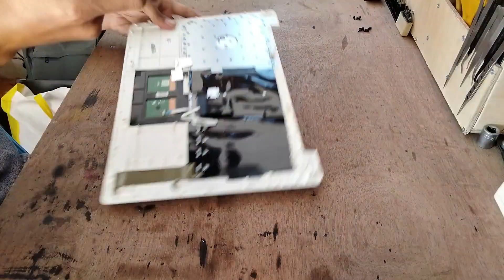Jangan sampai salah beli keyboard Asus X453M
Selalu dukung terus Channel ini dengan cara
--- Like (tekan jempol ke atas)
--- Share ke teman teman kalian
--- Komen jika ada pertanyaan